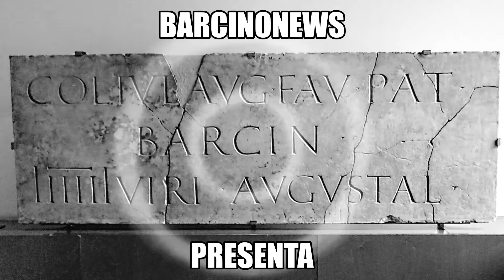FONT DE LA PLAÇA DE SANT FELIP NERI 05 07 2022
Font de forma octogonal situada al mig de la Plaça de sant Felip Neri, obra de Joaquim Ros de Ramis, creada el 1962. Al centre de la font hi ha una columna circular originalment coronada per una estàtua de sant Sever, obra de Josep Miret, que va ser robada, reemplaçada per una escultura coneguda com L'estudiant, que també va desaparèixer.
Fuente de forma octogonal situada en medio de la Plaza de San Felipe Neri, obra de Joaquim Ros de Ramis, creada en 1962. En el centro de la fuente hay una columna circular originalmente coronada por una estatua de san Severo, obra de Josep Miret, que fue robada, reemplazada por una escultura conocida como El estudiante, que también desapareció.